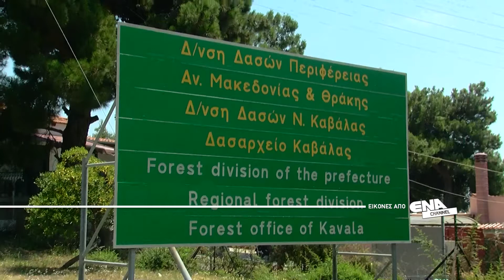Προετοιμασίες απο τους αρμόδιους φορείς για τον καθαρισμό των δασικών δρόμων